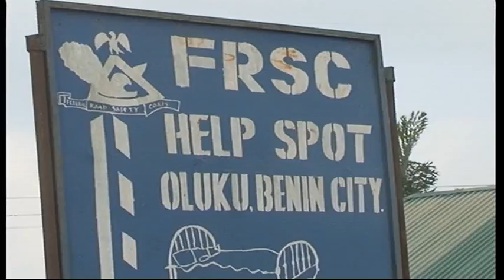FRSC 516 Owan-Esigie Unit Command sensitize road users on safety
The ember month campaign of Owan-Esigie Unit Command of Federal Road Safety Corp, FRSC tagged: "Attitude, the change we need on our road" has been held.